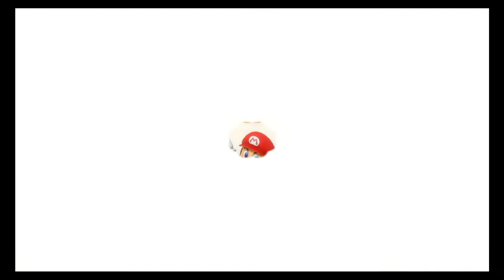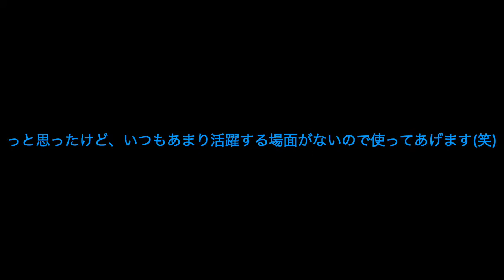くまさんとマリオパーティー りょーぽんたんゲーム実況 [マリオパーティー]